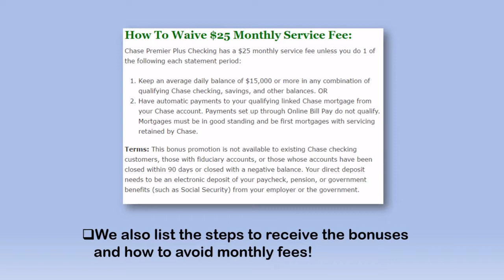Top Ten Bank Promotions in North Dakota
Check out our complete list of the Top 10 Bank Promotions in North Dakota!

Here is a list of the Top Ten Bank Promotions in North Dakota. North Dakota is a small sized state with a small population that has some good bank bonuses and promotions.